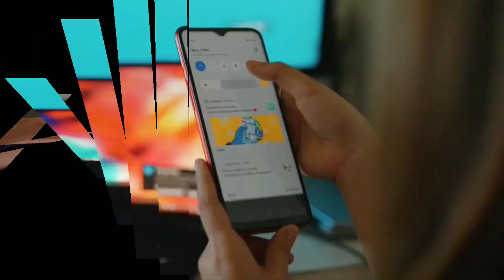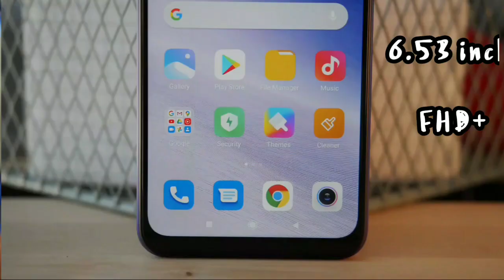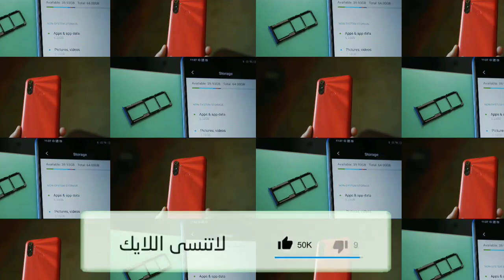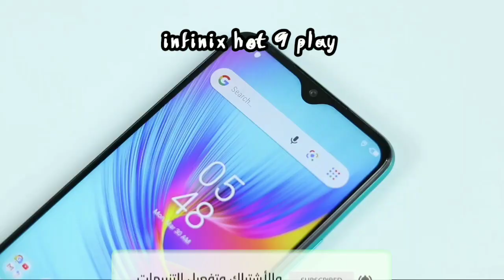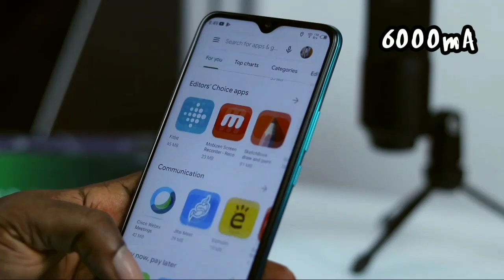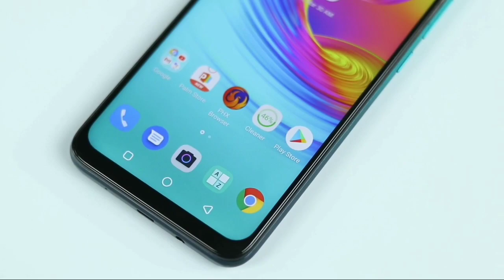افضل الهواتف في الجزائر بسعر أقل من 3 ملايين 2021| كلها تستحق الشراء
السلام عليكم ورحمة الله وبركاته مرحبا بكم في قناة
دقائق تقنية في فيديو جديد
في هذا الفيديو سنقدم افضل 3 هواتف في الفئة الاقتصادية في الجزائر بسعر 30000 دج

وخلونا نوصلو القناة لي 10k
دقائق تقنية@
دقائق تقنية Minutes Tech@

افضل الهواتف في الجزائر بسعر أقل من 3 ملايين،افضل الهواتف في الجزائر اقل من 30000 دج 2020,افضل الهواتف في الجزائر، اسعار الهواتف في الجزائر ،افضل الهواتف في الجزائر بسعر أقل من 3 ملايين